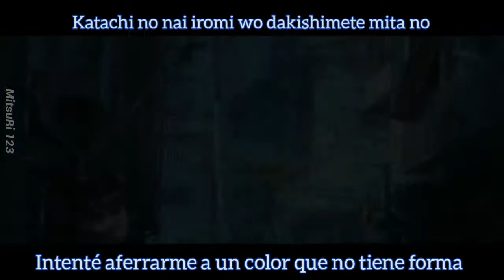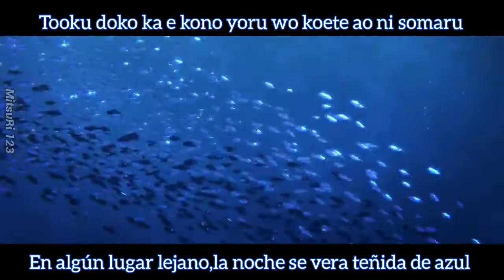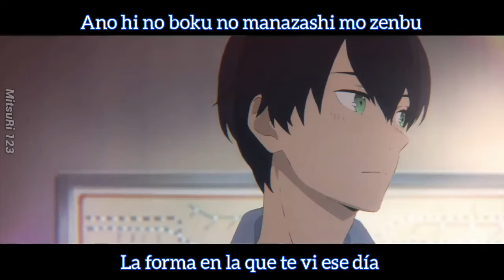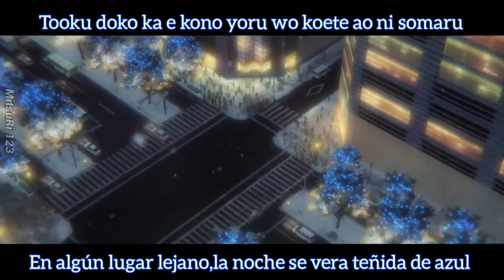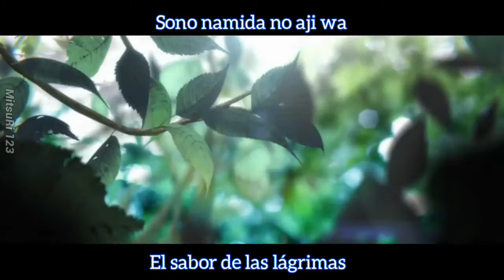Eve~Ao no waltz~sub español Josee to tora to sakana-tachi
🐟🐈Josee to tora to sakana-tachi 🐟🐈

Tsuneo es un estudiante universitario que conoce a Josee, una joven que rara vez sale de su casa debido a su imposibilidad de andar.

🔹️Eve🔹️

🔹️Video original🔹️

Quería traer esta cancion antes,pero no pude ya que estaba ocupada 😔👊🏻